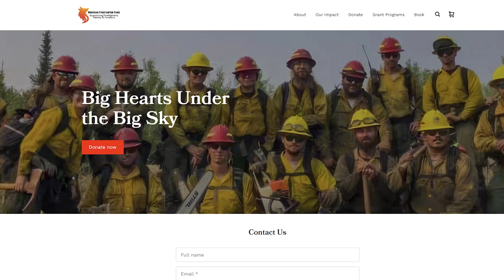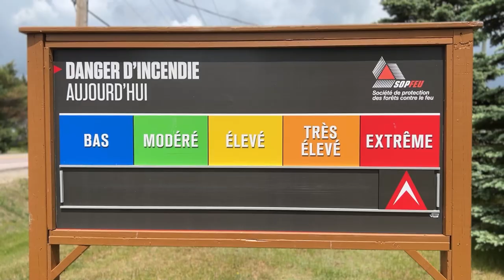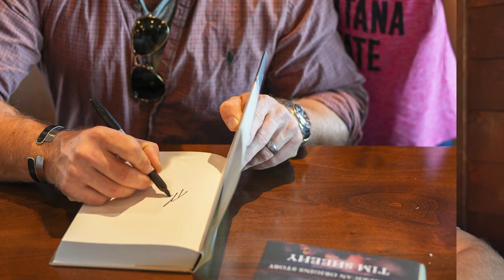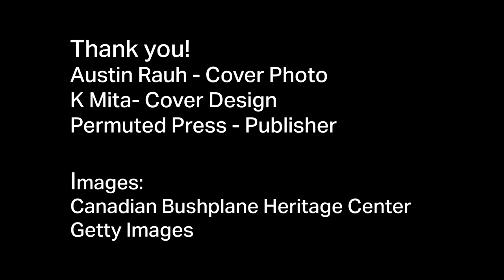TimSaid Podcast - Episode 4 - Mudslingers Book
My new book, Mudslinger - A True Story of Aerial Firefighting is coming out December 12, 2023!

Every cent will be used to help aerial and wildland firefighters in their families.

Preorder the book now. It'll make a great Christmas present!